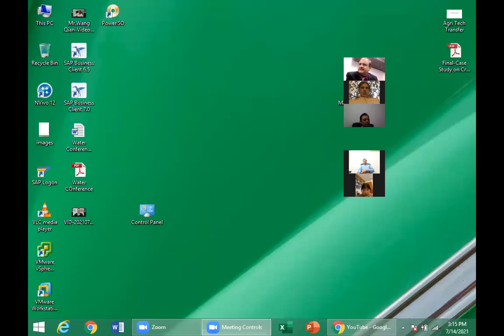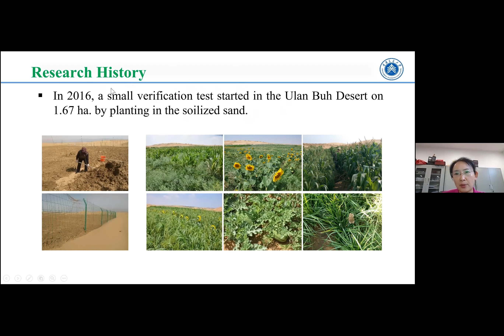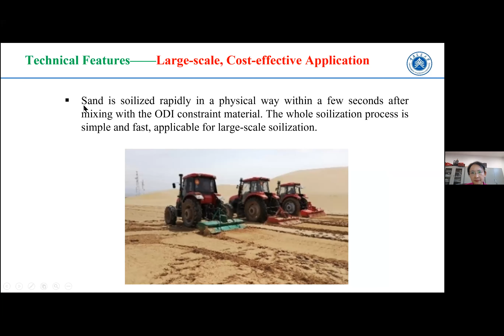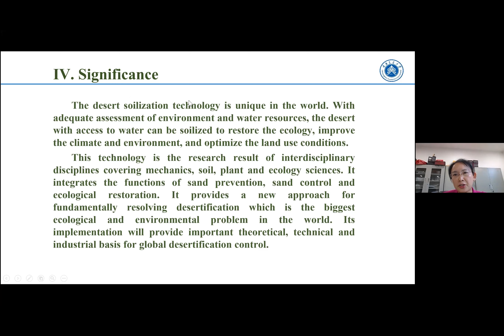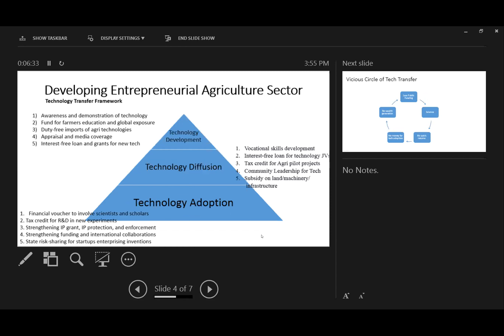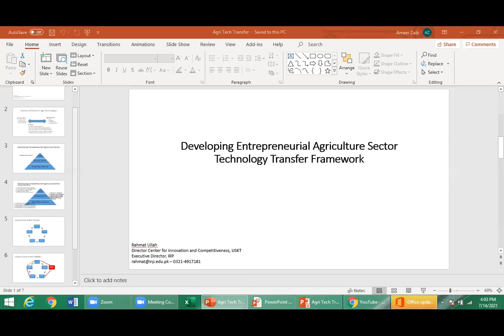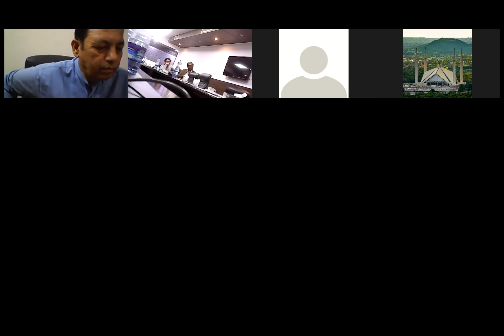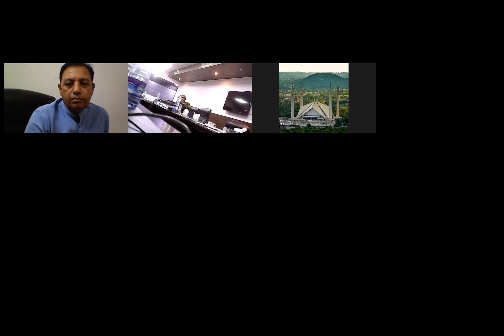Food Security and Technology